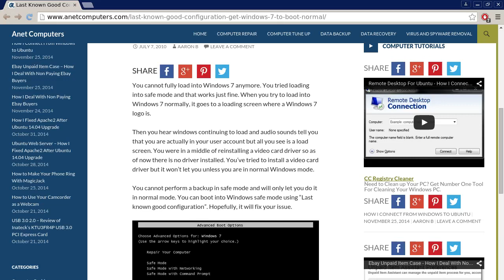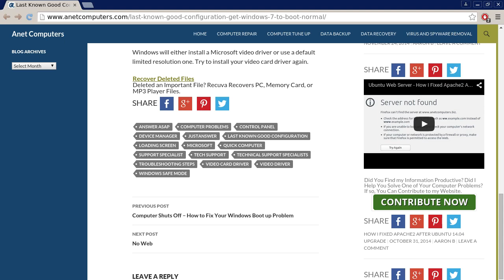Last Known Good Configuration - How to Get Windows 7 to Boot Normal